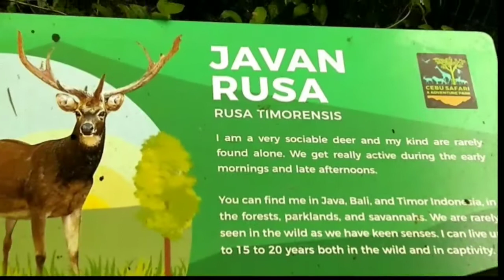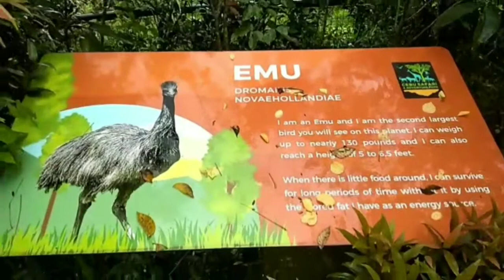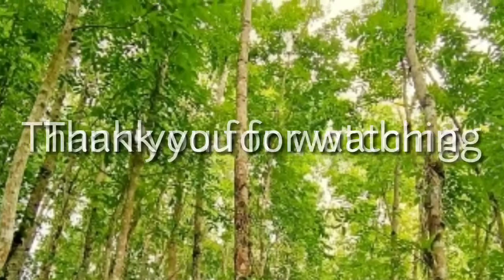NAKITA KO SI SNAKE PRINCESS SA CEBU SAFARI | CEBU SAFARI AND ADVENTURE PARK | CEBU CITY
This video was taken last January wala pa atang Covid non' hehe. Ang ganda dito guys sobra! Super ganda! You can visit this place as soon as the virus will gone. I hope you enjoy watching my vlog.
Ps. Love you snake princess